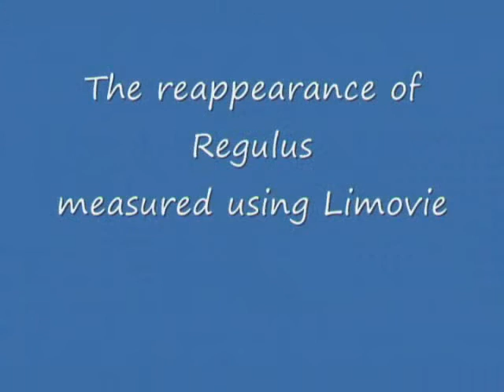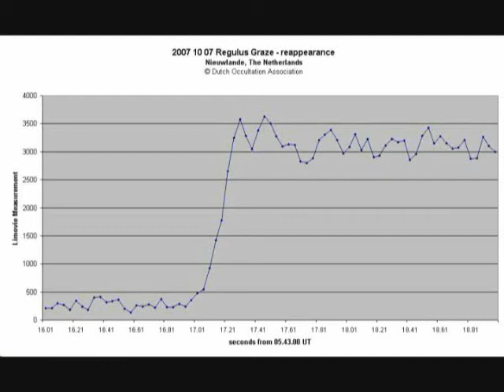Regulus Grazing Occultation 2007 10 07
Grazing Occultation of Regulus, 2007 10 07, observed by the Dutch Occultation Association. Music by Philip Glass (Koyaanisqatsi).